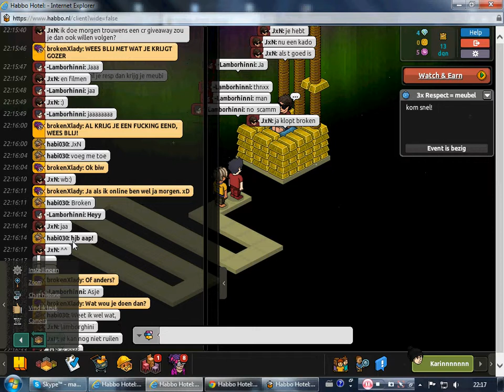Habi030 doet stoer en wil me komen hacken (Bluf)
Habi030 doet stoer/gierig wanneer hij in een weggeef kamer staat. Hij vraagt gelijk de hoofdprijs (Staaf) en is niet blij met een gewoon leuk meubeltje. Vervolgens gaat die volop op me schelden en bedreigt hij me dat hij een 'hackje' gaat zoeken om me te hacken.